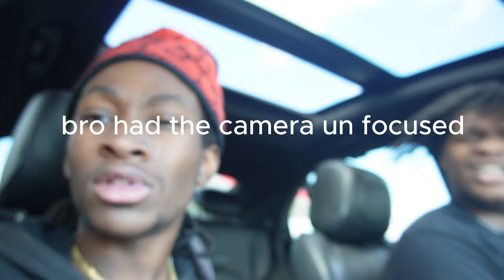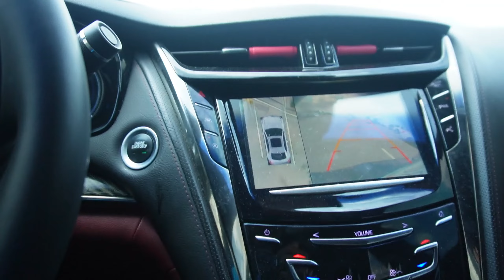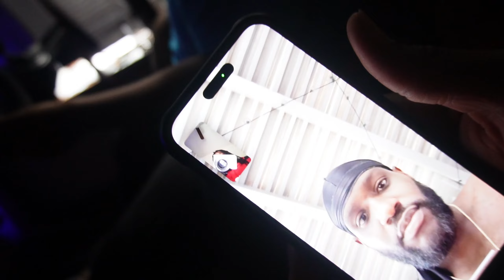STILL LOOKING FOR A JOB UPDATE : VLOG